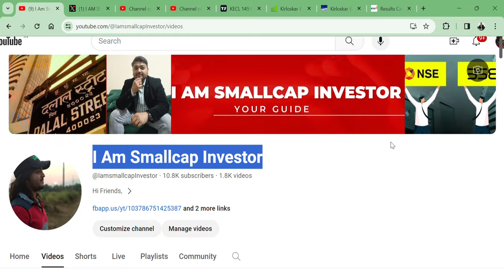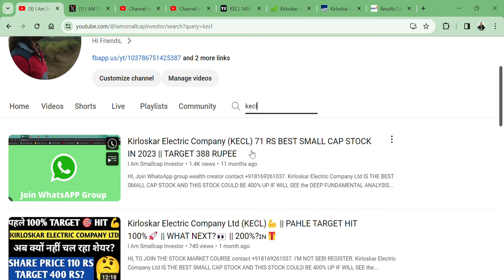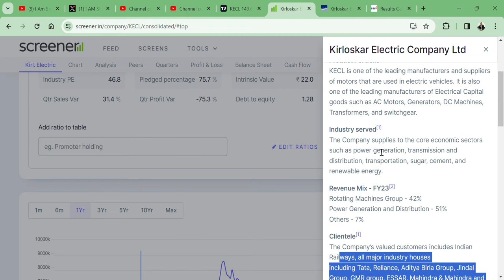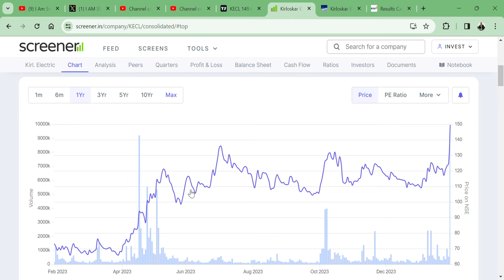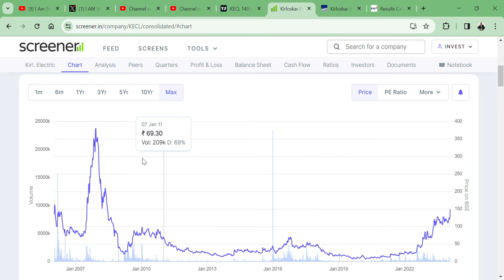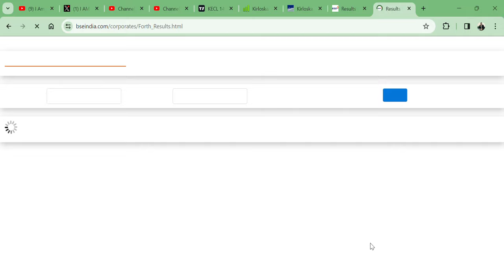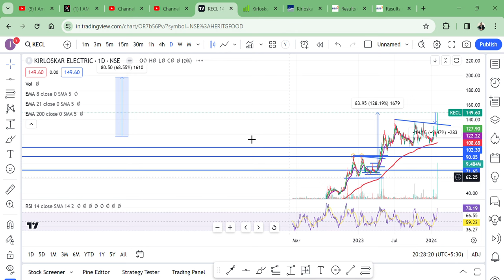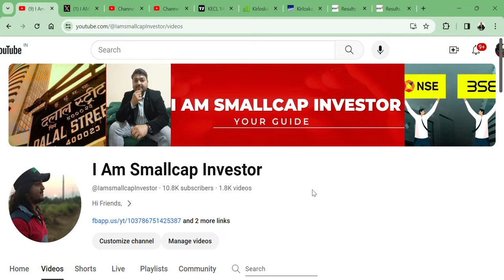Kirloskar Electric Company Ltd (KECL)🚀128% के RETURN WITH PROOF🇮🇳 || SHARE TARGET 390 RS?🎉🎯💲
HI,

Kirloskar Electric Company Ltd SHARE UP 128% IN JUST LESS THAN 1 YEAR. SHOULD WE BUY ?|| COMMENT, AND SHARE. THANKS

HOW IS Kirloskar Electric Company Ltd STOCK Q3 RESULT,
Kirloskar Electric Company Ltd STOCK Q3 RESULT,
KECL STOCK ANALYSIS,
KECL STOCK NEWS,
SHOULD WE BUY KECL?,
KECL TECHNICAL ANALYSIS,
KECL STOCK TARGET,
KECL WILL FALL?,
KECL GOOD RESULT,
will KECL price increase,
why KECL share falling,